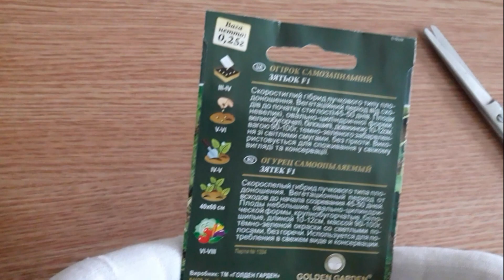Огурец самоопыляемый "Зятек F1. Self-pollinated cucumber "Zyatek F1.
Огурец самоопыляемый "Зятек F1. Self-pollinated cucumber "Zyatek F1. Производитель: ТМ "ГОЛДЕН ГАРДЕН".